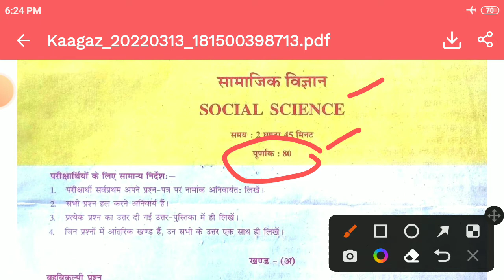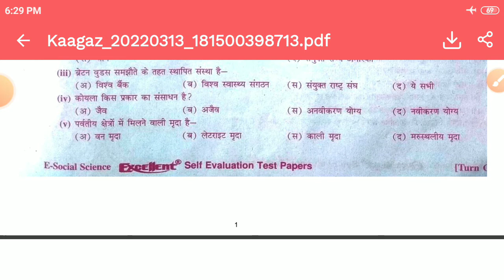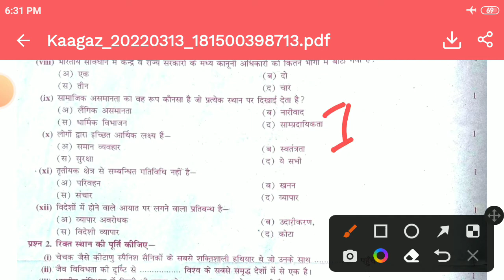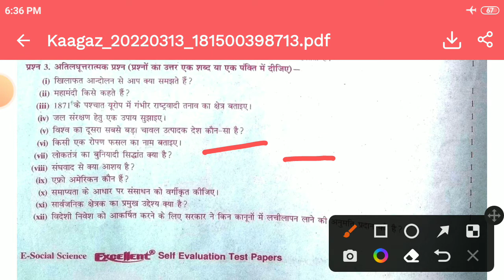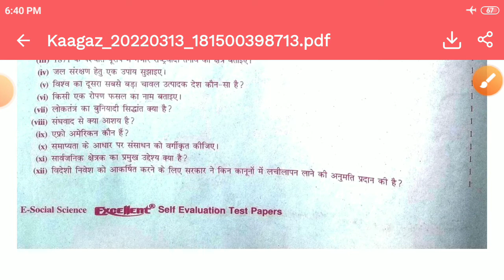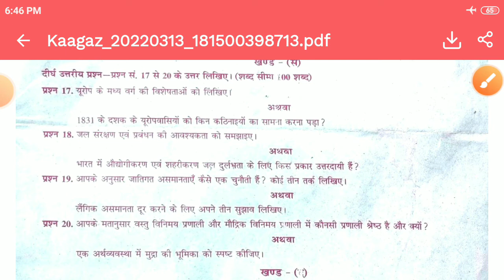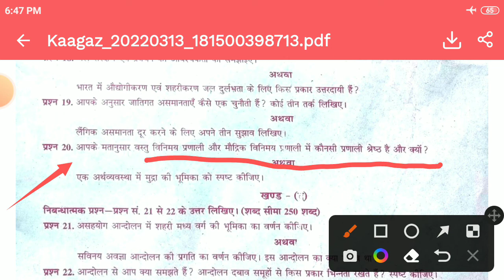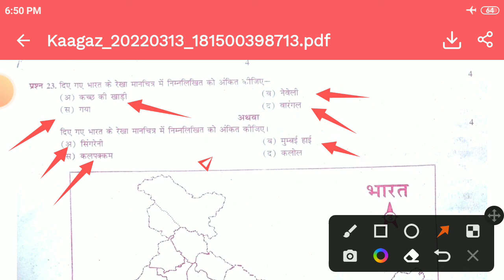माध्यमिक परीक्षा मॉडल पेपर//सामाजिक विज्ञान कक्षा 10th//राजस्थान बोर्ड अजमेर 2022//महत्वपूर्ण_प्रश्न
more such informative videos:
2) I frequently upload new and interesting videos on this youtube channel
यहां मैं नए/दिलचस्प/सूचना/व्यायाम/ध्यान विषयों पर वीडियो बनाता हूं .
💓🙏नमस्कार दोस्तों हमारे इस चैनल पर आप सभी का स्वागत है आप सभी अगर इस चैनल पर आही गए हैं तो हमारे चैनल को सब्सक्राइब करें क्योंकि हम आपके लिए यहां पर बहुत सारी ऐसी वीडियो लेकर आने वाले हैं जिसमें आपको मेडिटेशन व रिलैक्सिंग  एवं घर बैठे काम करने के तरीके बताएंगे जैसे कि, रिलैक्सिंग होने के तरीके/मेडिटेशन करने के फायदे/घर बैठे मोबाइल से काम करके ऑनलाइन पैसे कैसे कमाए/कौन सी एप्लीकेशन से पैसे कमाया जाता है/एक अच्छा youtuber कैसे बने/YouTube चैनल बनाने के लिए हमें क्या-क्या चाहिएं/एक सफल इंसान के अंदर कौन-कौन सी आदतें होती है/फिट व हेल्दी रहने के लिए क्या-क्या करें/डिप्रेशन व तनाव में रहने के नुकसान/डिप्रेशन व तनाव से मुक्त होने की आदतें/इसके अलावा हमारे चैनल पर आप को बहुत सारे तौर-तरीके सिखाए जाएंगे जिसके माध्यम से आप हेल्दी व शरीर से फिट रहोगे ऑनलाइन काम करके ही मोबाइल से बहुत सारे पैसे कमाएंगे@नेहरा